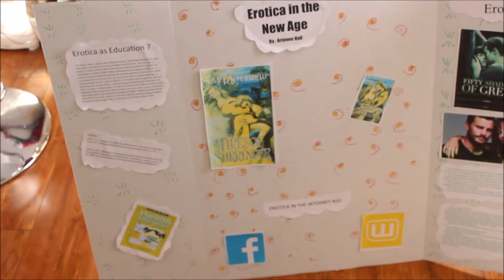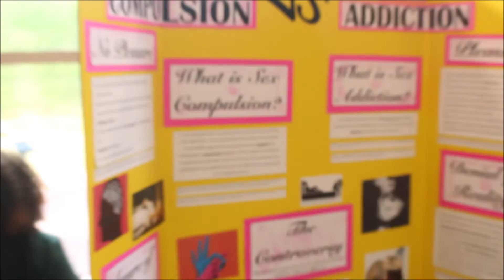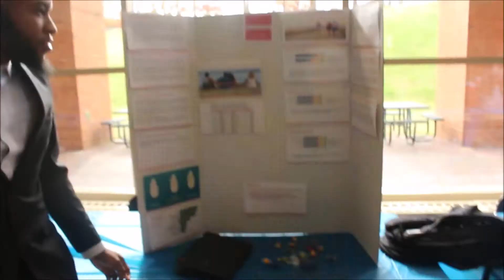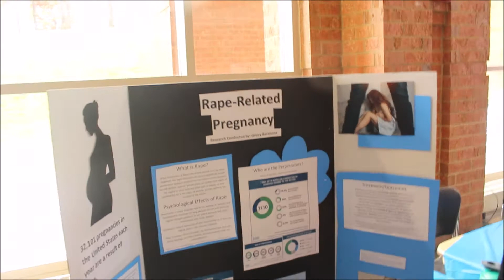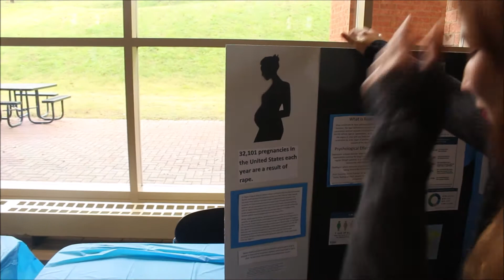FIFTY SHADES OF SCHOOL PRESENTATIONS VLOGMAS DAY 6